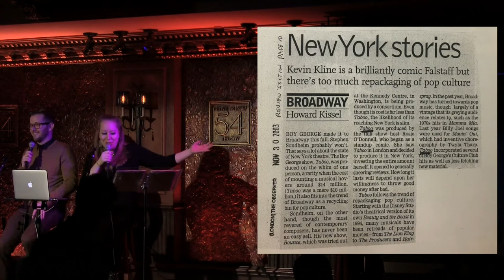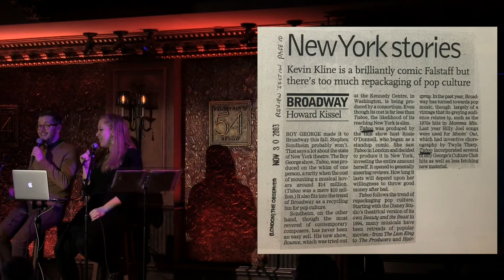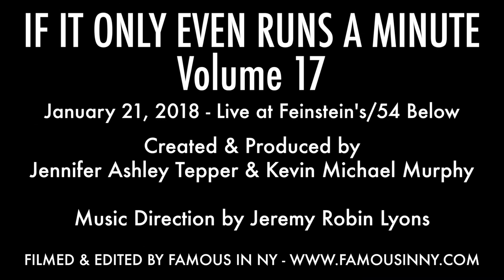Sarah Uriarte Berry - “Safe In The City” (Taboo)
Music and lyrics by George O'Dowd and Kevan Frost

IF IT ONLY EVEN RUNS A MINUTE Volume 17

Created & Produced by Jennifer Ashley Tepper & Kevin Michael Murphy

Music Direction by Jeremy Robin Lyons